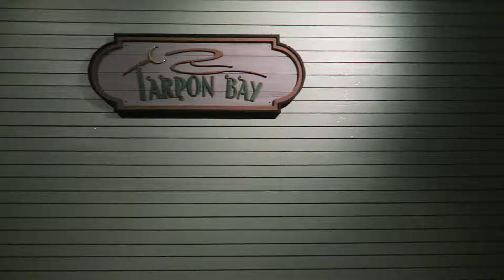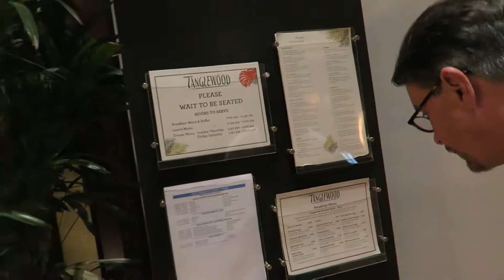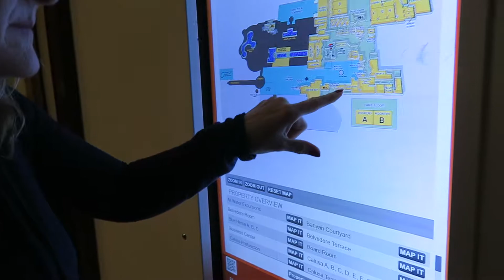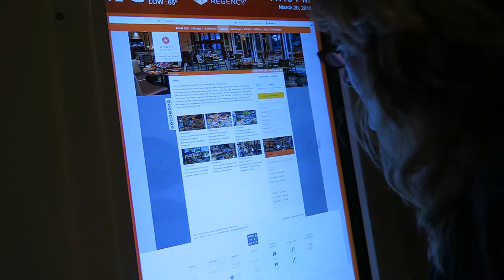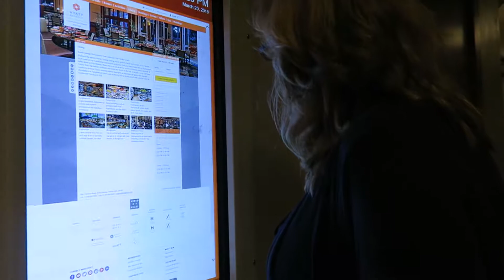Checking Out The Hytta Bonita Springs Part 2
Twitter.com/MalloryZieger
Periscope: Mallory Zieger

Temple Grandin